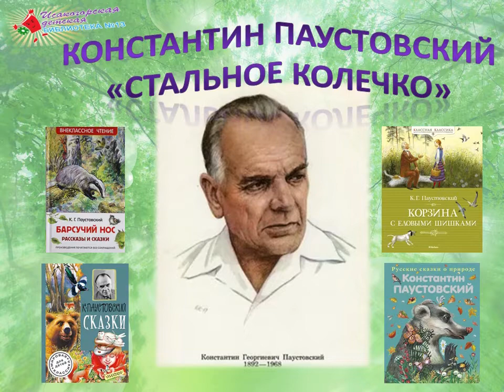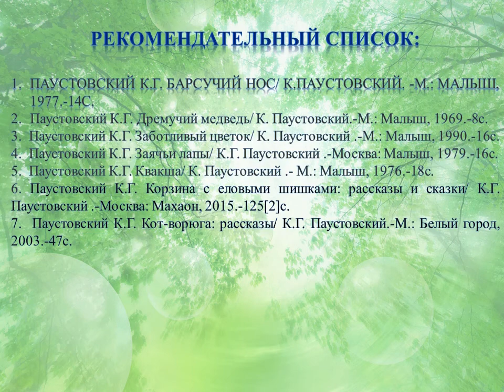Константин Паустовский «Стальное колечко»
Исакогорская детская библиотека № 13 предлагает юным читателям и их родителям познакомиться со сказкой "Стальное колечко".